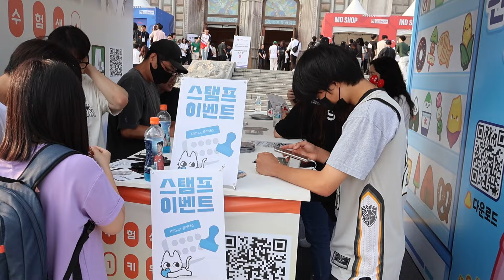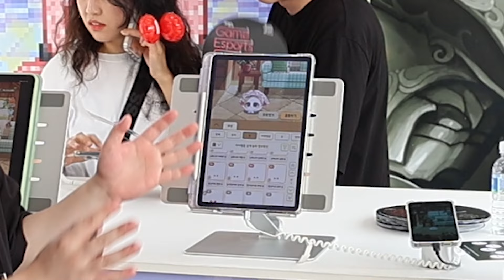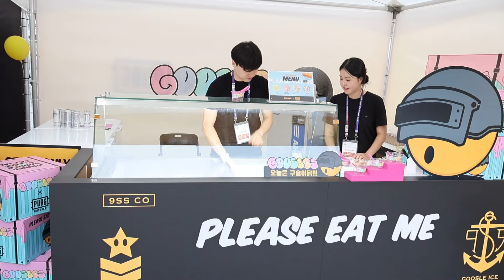Game Esports Seoul 2024 GES 게임시상식 현장 전세계게임선수들이 한자리에!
GES,Game Esports Seoul 2024,게임행사,GES2024